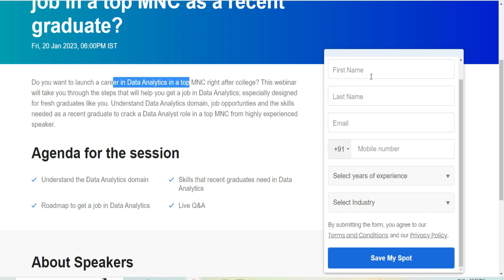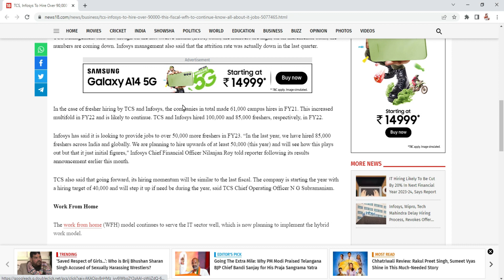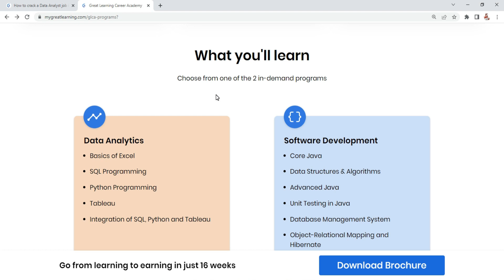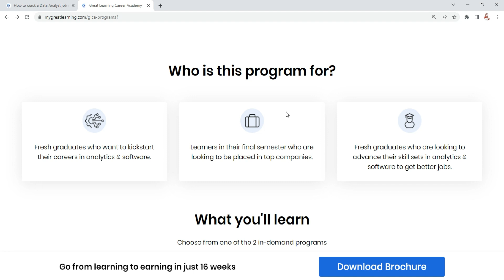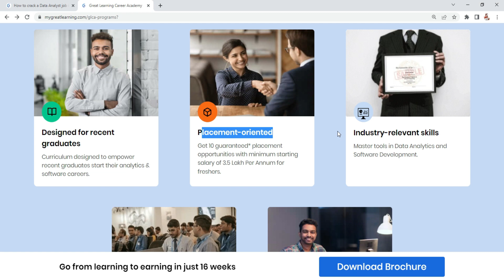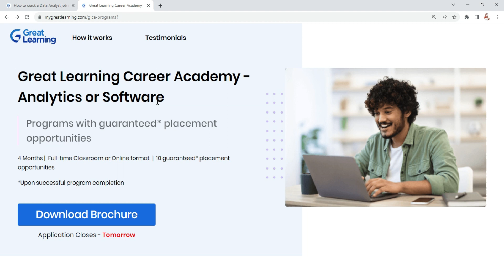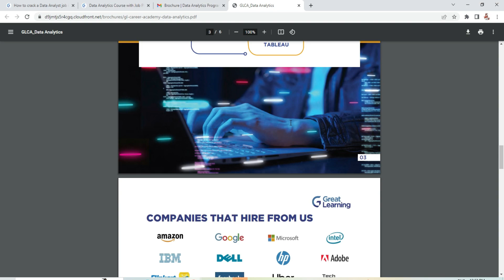16 WEEKS TRAINING👉LIFE SETTLED RECRUITMENT 2023 TAMIL 😍 ANY DEGREE, FINAL YEAR, FRESHERS JOB VACANCY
👉 Free Amazon Voucher - Tell Our Channel Name

¶ Address:

1st  floor, Prince Info City II, Rajiv Gandhi Salai, OMR, Kandhanchavadi, Chennai,  Tamil Nadu 600096 - Chennai